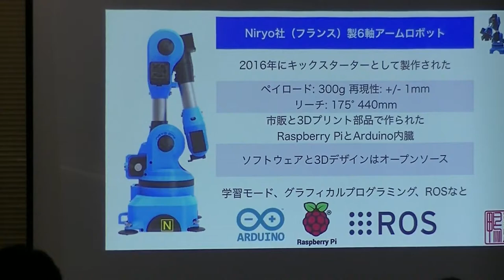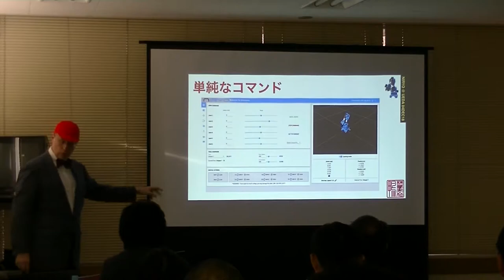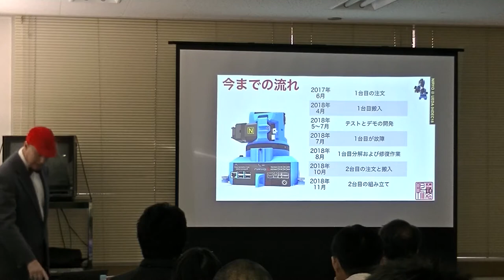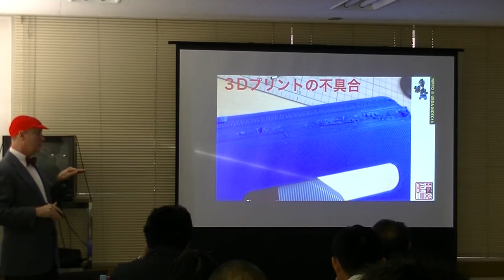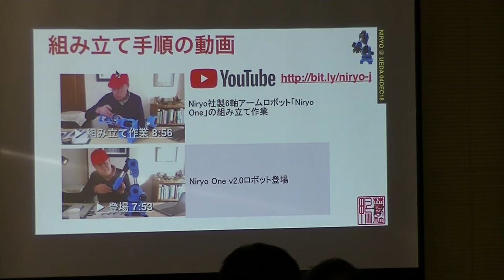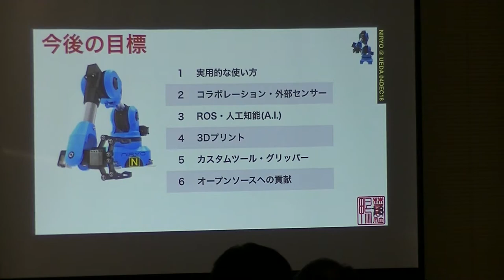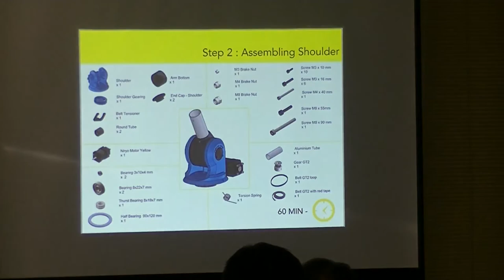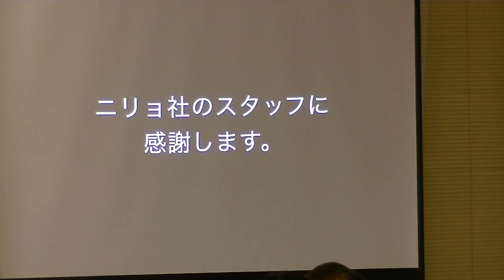Niryo @ Ueda: Niryo Oneの6軸ロボットの初公開プレゼンテーション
私が過去8ヶ月間一緒に遊んでいるNiryoの6軸ロボットの初公開プレゼンテーションです。英語と日本語の字幕を作って、プレゼンテーションを理解しやすくご覧いただくようにしました。
ここにスライドデッキがあります。

今まで私が作ったニリョ社製ロボットの組み立てと課題についての動画はこちらです。
株式会社 鴨　紀井奈 栗守

My first public presentation about the Niryo 6-axis robotic arms that I have been playing with for the last 8 months. I’ve devised English and Japanese subtitles to attempt to make my rough presentation style easier to understand. I welcome your questions, comments and ideas for future experimentation.
An English version of the slide deck can be found
A playlist of all the videos I have made about the demos I have devised and my experiences with assembly of the Niryo One can be found

Christopher Keener, kamo, inc. Nagano, Japan